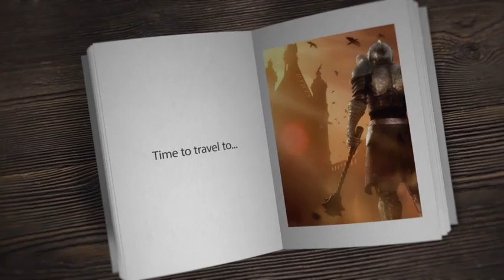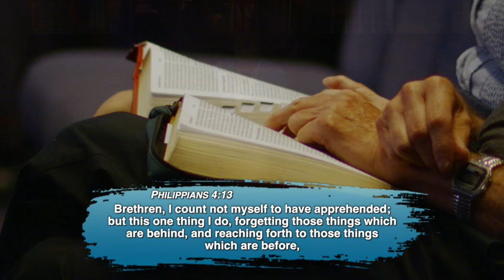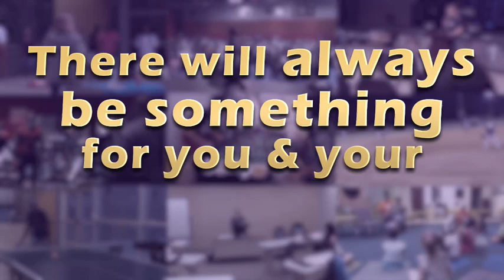New Horizons - Part 2 - "The Past is Gone"